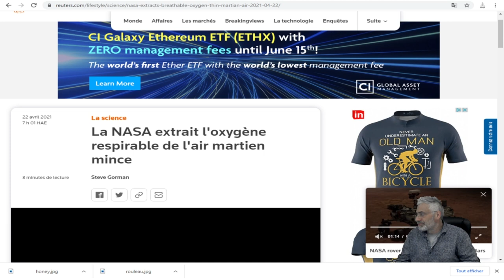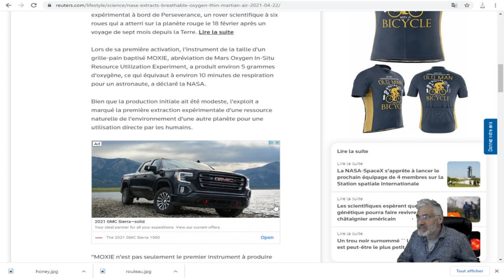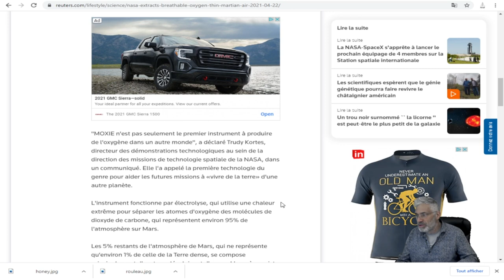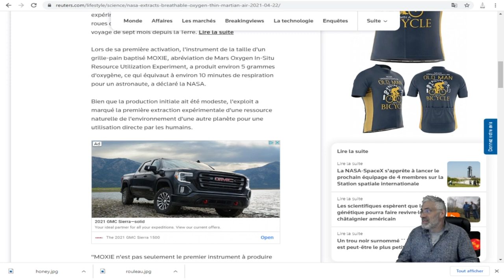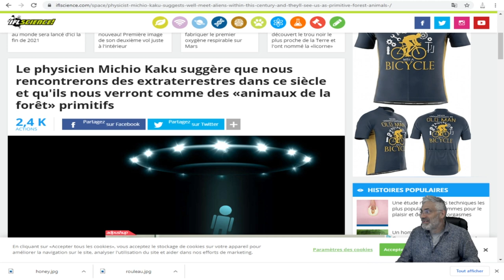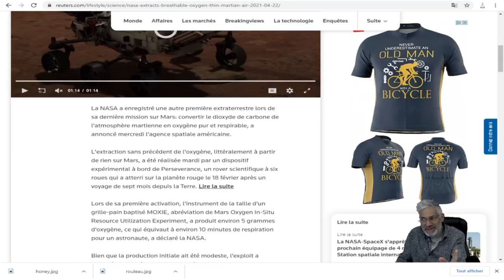Michio Kaku suggère que nous rencontrerons des extraterrestres dans ce siècle, oxigène sur mars.